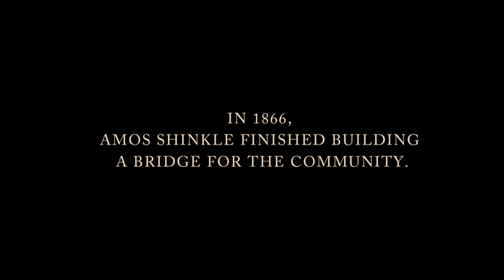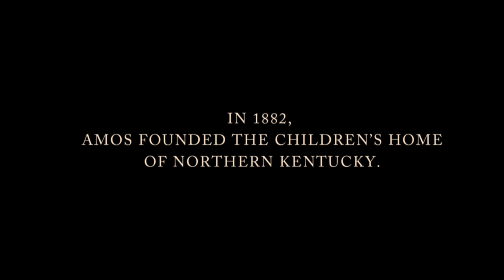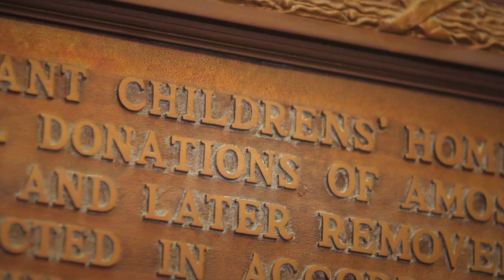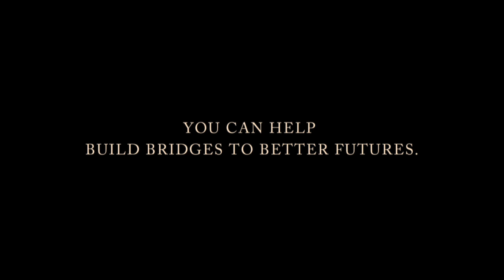The Children's Home of Northern Kentucky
The Children's Home of Northern Kentucky began as an orphanage in 1882 when Colonel Amos Shinkle founded the Covington Protestant Children's Home in downtown Covington. After industry moved into the area in 1924, a new home was constructed in the lush surroundings of what is now known as Devou Park.